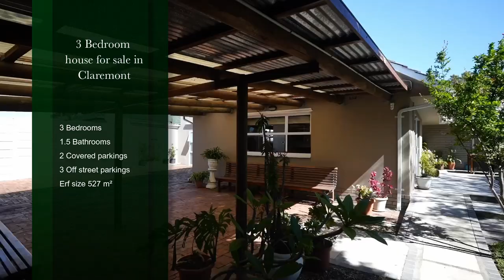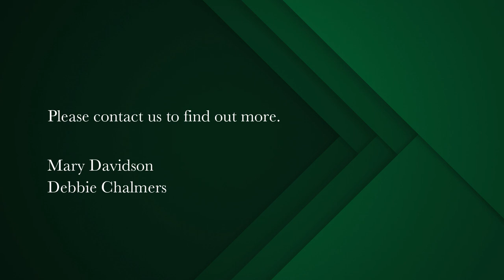3 bedroom house for sale in Claremont (Cape Town) | Pam Golding Properties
A Golden Opportunity for Development - GR4 Zoned
TWO ADJACENT PROPERTIES ON ERVEN 527m2 and 528m2 - R3,595,000 and R3,195,000 respectively.

Situated on Belvedere Road and round the corner from the My Citi bus route, this beautiful family home allows for many options.

You enter the main house through an inviting hallway which leads to the spacious, light and bright living and dining room with a wood-burning fireplace and gleaming parquet flooring. North-facing stack doors lead to the patio and beautiful, well-established garden.

The large, fully fitted contemporary kitchen with Caesar stone counters, floor to ceiling cupboards and contemporary floating shelves, is stylishly designed with every convenience in mind. There is a built-in oven and gas hob with extractor fan and plumbing for two appliances.

There are 2 generously sized bedrooms, one of which was originally 2, so could easily be converted back into a 3 bedroomed house. Both bedrooms have ample built-in cupboards and shelves as well as gorgeous, honey-toned parquet floors.

Bathroom with shower and separate toilet.

Adjacent to the main house is a spacious flat which is currently used as a yoga studio with bathroom and well- appointed office. This allows for a separate entrance work from home arrangement, whilst living in the family home.

Ample secure parking for 3-4 cars, with additional double carport.

Excellent exposure on the busy road lends itself to business premises.

Endless opportunities exist in the purchasing of both properties - 148 and 150 Belvedere Rd - which currently inter-lead via a pedestrian gate.